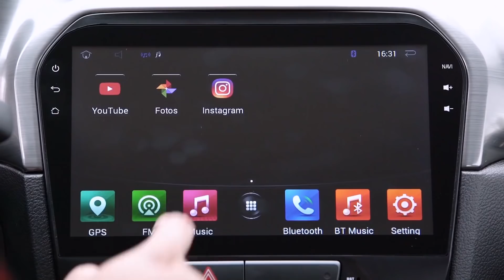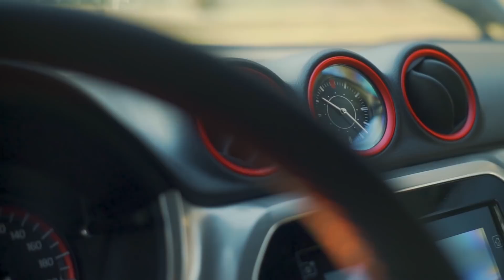Suzuki Vitara - testirao Mato Pavličević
Suzuki Vitara najprodavaniji je automobil u Hrvatskoj privatnim kupcima. Postoje dobri razlozi za to. Pogledajte :)